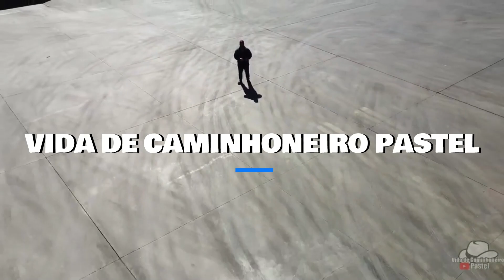Acidente de Salinas (C)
📢 Compartilhe com outros! 📣📣📣📣📣 Espalhe a novidade 📢

Confira nosso Canal 📺: /vidadecaminhoneiro